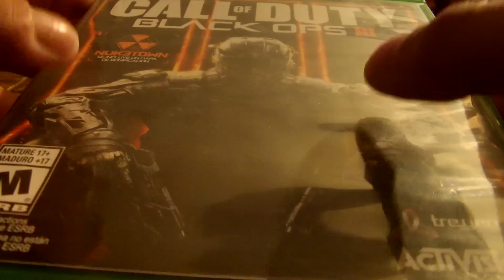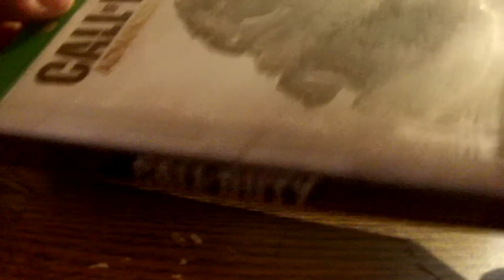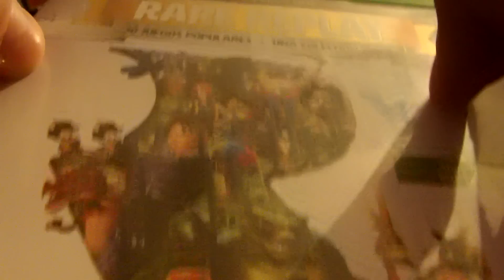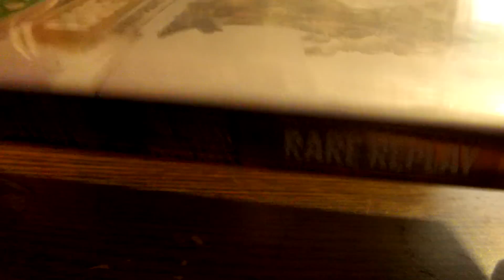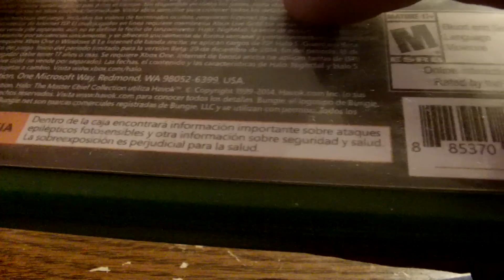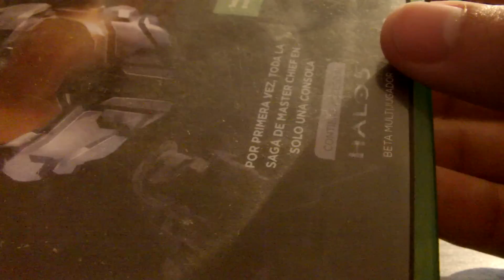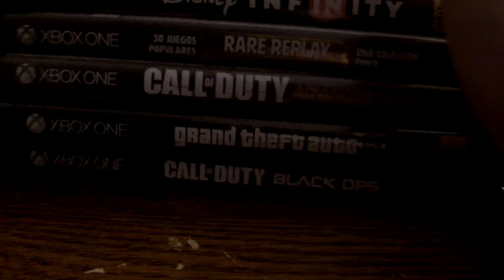ASMR Video Game Collection #2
Well I'm back for my yearly upload (joking!)